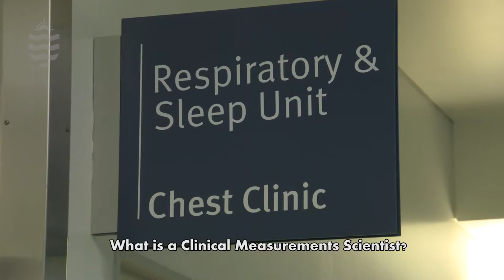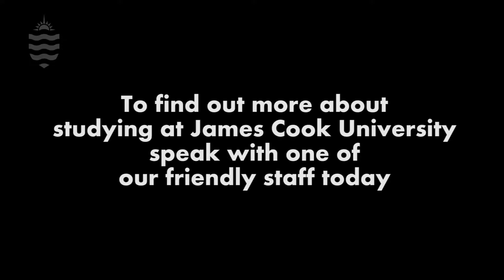Respiratory Edit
What does a Clinical Measurements Scientist do?